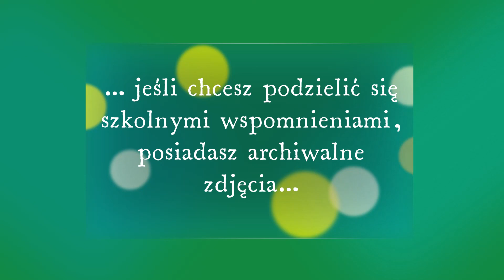Wyjazd do Niemiec: 2-6. 06. 2014 rok (część druga).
Zespół Szkół Rolniczo-Budowlanych im. "Synów Pułku" w Lesznie - Szkoła łącząca pokolenia.

Wspólnie tworzymy wyjątkowe historie już od ponad 100 lat.